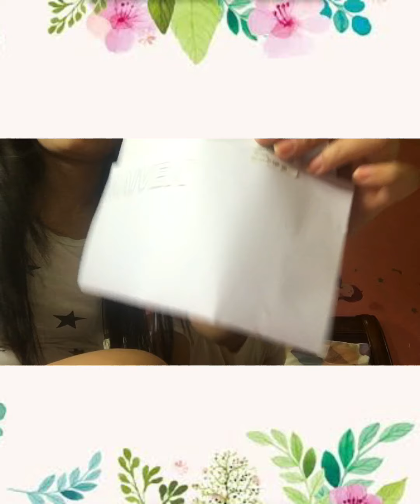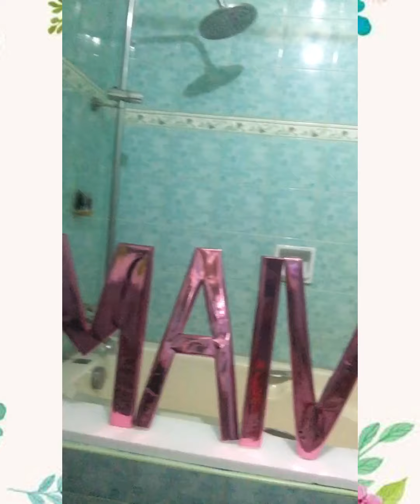DIY Name Standee | It’s Jovy’s Life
As preparation for my daughter’s b-day , i decided to make my own name standee . It’s not perfectly done but atleast it is much more cheaper.